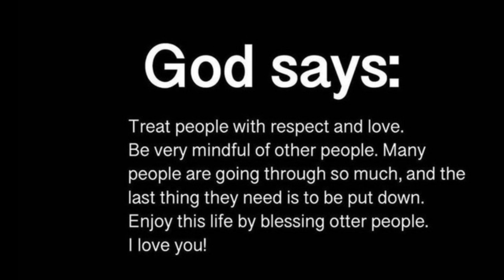GOD MESSAGE FOR YOU TODAY ✝️ | God Says: My Child Do You Have 1 Minute Today 🙏 | Bible Scriptures ❣️